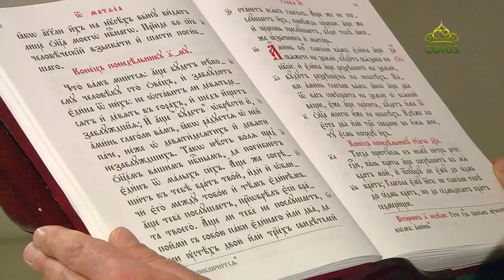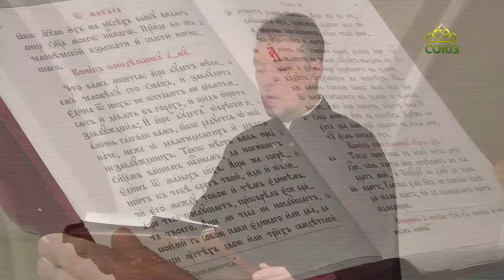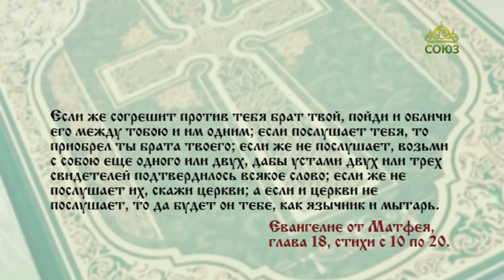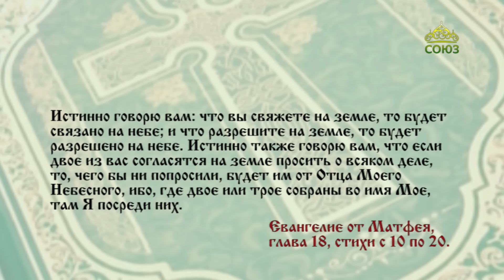Евангелие 24 июня. Ибо Сын Человеческий пришел взыскать и спасти погибшее